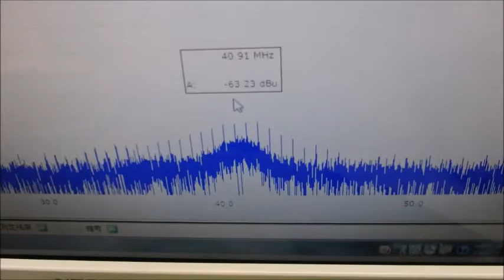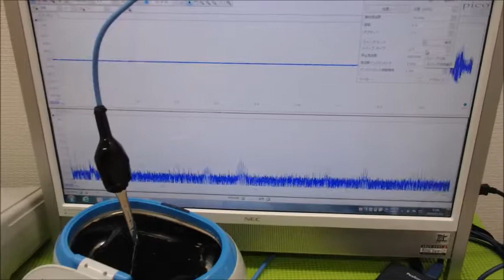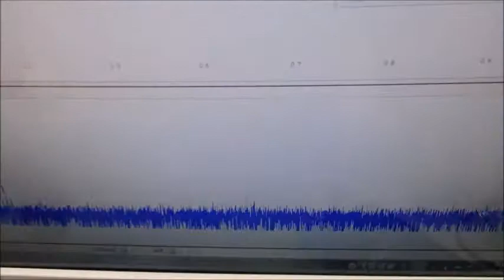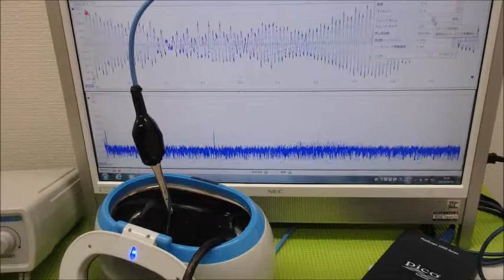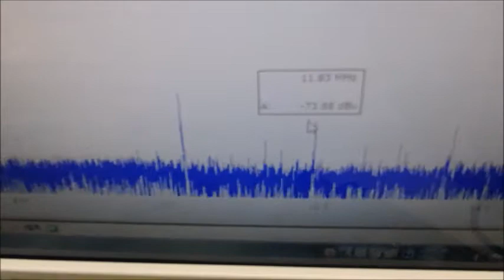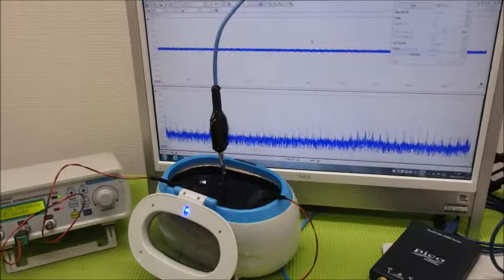メガヘルツの超音波発振制御プローブを利用した実験動画